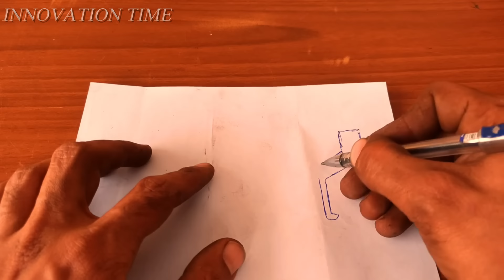MAKE A BLIND HOLE BEARING PULLER // BEARING PULLER DIY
Welcome to INNOVATION TIME.💐
In this video, I have made an amazing useful DIY tool.
I have made a blind hole bearing puller. I need this tool in my workshop. If you need to, just make it 😉
If this video helped you out share to your friends 👉